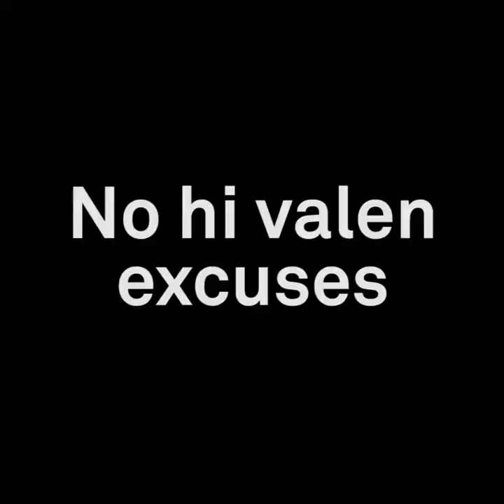Pedro Sánchez, no nos hagas un Montoro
Pedro Sánchez diu que no hi haurà reforma del sistema de finançament aquesta legislatura, contradint el que havia afirmat abans de ser president.